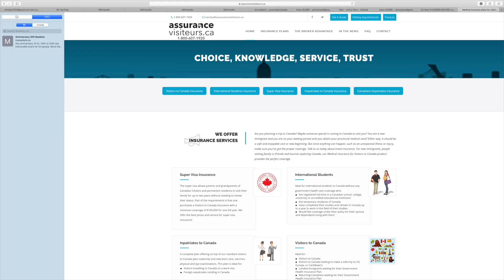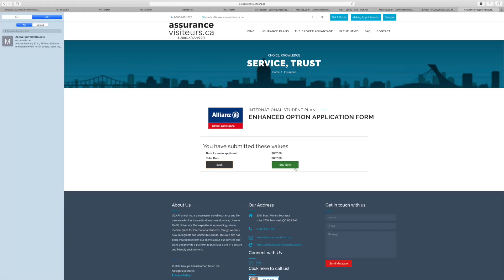If You meet with an Accident in Canada - Health Insurance Explained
What if a Students Meet with an Accident or Fall Seriously Sick | Check Your Insurance.

If you want to buy or Renew your Insurance :-

Book One on One Consultation with me and my Team:-

How important to always keep your insurance updated .
How to get Insurance online .
How to upgrade insurance
What things are covered in insurance policies .
What options are there for insurance in Canada
Read your insurance policy clearly before buying